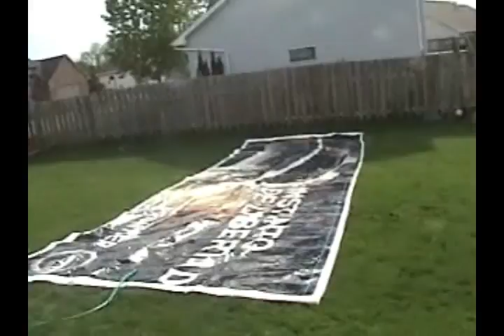RCW: Slip and Slide Fun Music Video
From after the show of Day 1 of RCW: There's Wrestling in Wisconsin?
The slip and slide is made out of a billboard poster and a garden hose =]